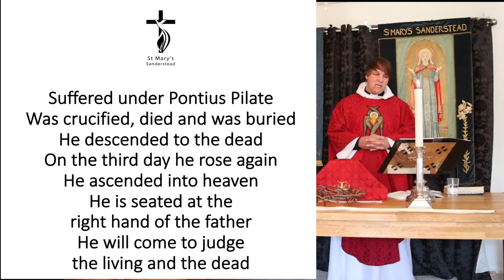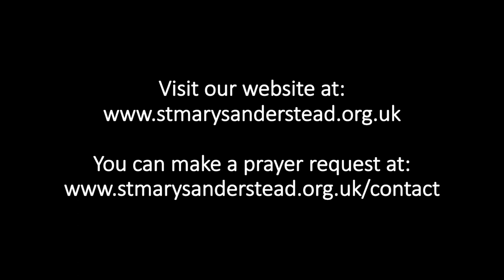Holy Communion | 5th April 2020 | Palm Sunday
In a bid to enable your to worship at a time when corona virus prevents collective worship, Father Grant Cohen of St Marys' Church, Sanderstead, will lead you through this service of Holy Communion on Palm Sunday.